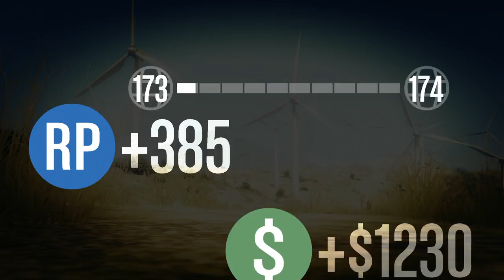GTA 5 Epic Races - WINDMILL BASEBALL! [GTA V Online Funny Moments]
SAINTSNATION DISCOUNTS!

Noize Tank - Paradise [Glitch Hop]